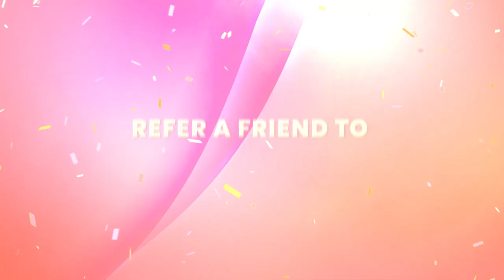Win AED 200,000 with the Al Ansari Exchange App!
Here's your chance to win AED 200,000 with the Al Ansari Exchange App!

Send money through the Al Ansari Exchange Mobile App to participate for your chance to win.

Refer a friend and win an iPhone 11 Pro and Apple Watch
Series 5 for you and your friend.

Here's How:

1. Login to Al Ansari Exchange Mobile App
2. Tap on the Refer and Win button
3. Tap on share button to invite your friends
4. Your friend completes the registration and sends money on the app
5. Done! Both of you stand a chance to win an iPhone 11 Pro and Apple Watch Series 5 every week.